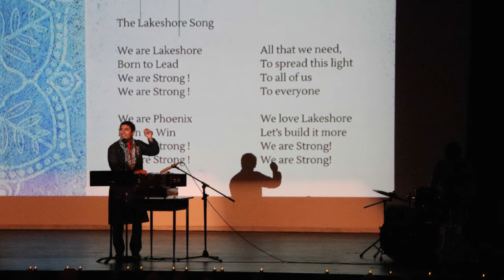LAKESHORE SONG - LAKESHORE COLLEGIATE INSTITUTE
"WE ARE LAKESHORE
BORN TO LEAD
WE ARE STRONG, WE ARE STRONG

WE ARE PHOENIX
BORN TO WIN

TO SPREAD THIS LIGHT
TO ALL OF US
TO EVERYONE

WE LOVE LAKESHORE
LET'S BUILD IT MORE
WE ARE STONG

Written, composed and sung by Mr. Sharma for LAKESHORE COLLEGIATE